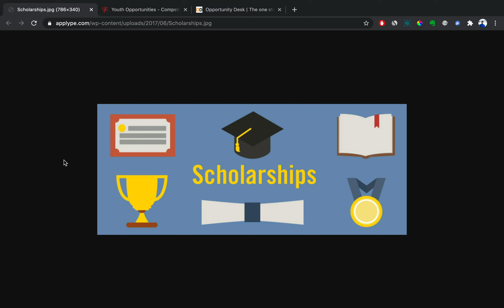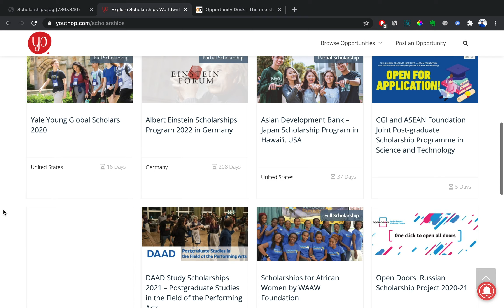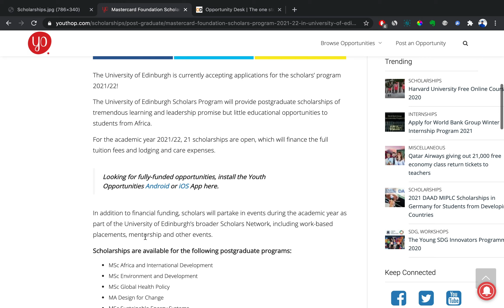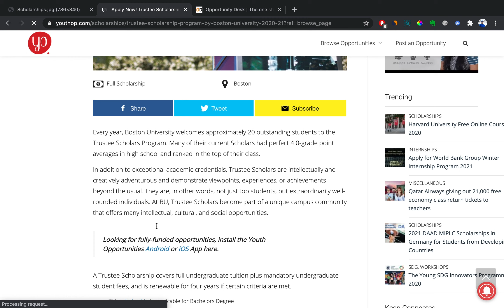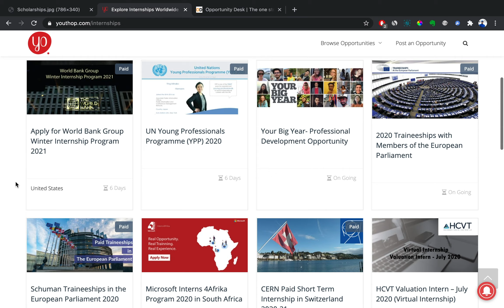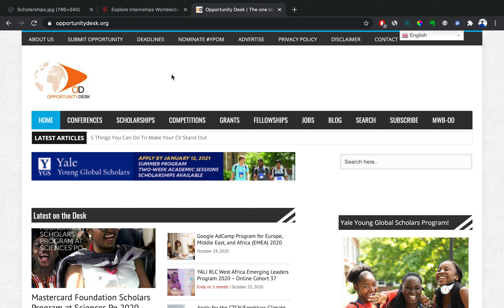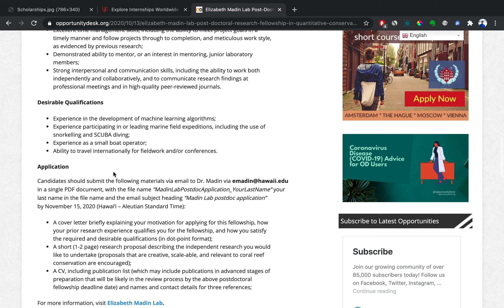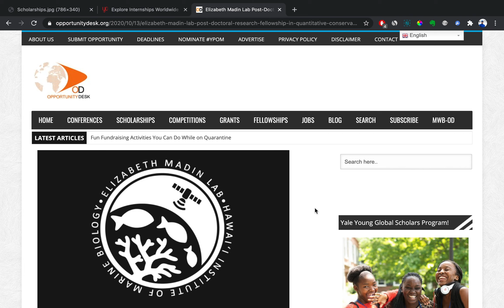(2020) كيف تبحث عن منح دراسة في الخارج ؟ منها منح ممولة بالكامل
طريقة البحث عن منح ممولة للدراسة في الخارج 2020 :

خلال فيديو اليوم تحدثنا عن أفضل المواقع التي يمكنك البحث فيها للحصل على منحة دراسية حيث توجد العديد من المنح في هذه المواقع مثل المنح الدراسية في أمريكا و المنح الدراسية في فرنسا و المنح الدراسية في ألمانيا و المنح الدراسية في كندا. و يمكنكم كذلك في هذه المواقع العثور على عيدي الفرص الأخرى.